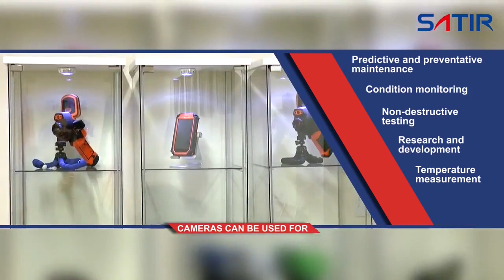SATIR Europe | Thermal Camera Manufacturer | Company Profile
SATIR Europe was founded in Ireland in 2008 and since then has grown and established itself as a leading European Supplier for Thermal Imaging Cameras and Equipment.